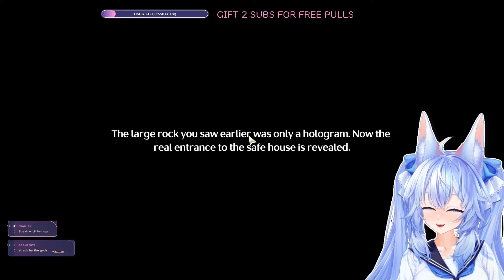I LOVE HER EVEN MORE NOW!! | Mifuyu Plays - Wuthering Waves - Yinlin Companion Story Quest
We played through Yinlins story on stream yesterday and it was so amazing!! ;///;
I can't believe she had such a past to herself... please let her find happiness 😭

Please leave a sub and a like if you liked my video! 💕

+* ﾟ ゜ﾟ +:｡.｡:+ ﾟ ゜ﾟ +:｡.｡.｡:+*ﾟ ゜ﾟ *+:｡.｡:+ ﾟ ゜ﾟ +:｡.｡:+ ﾟ ゜ﾟ

 【Socials】